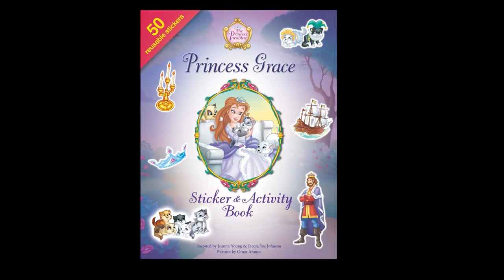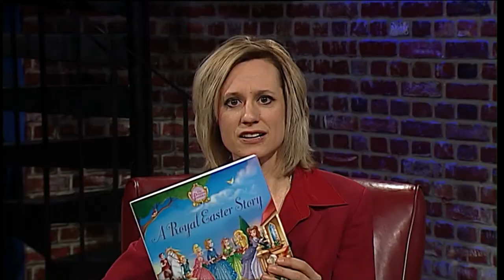The Princess Parables: Interview with Jeanna Young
The Princess Parables is a faith based book series for young girls. Each story is based on a parable from the Bible, and the 5 sisters in the book work together to come up with a God-honoring solution. Co-author Jeanna Young talks about the newest book in the series, A Royal Easter Story.